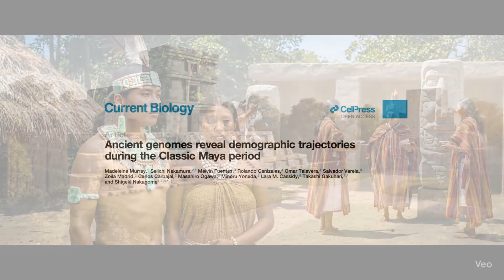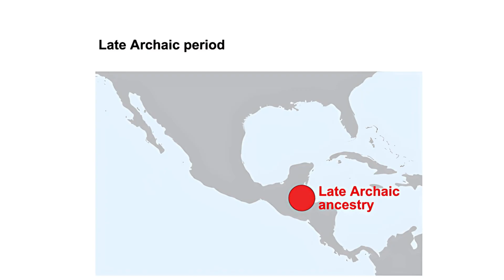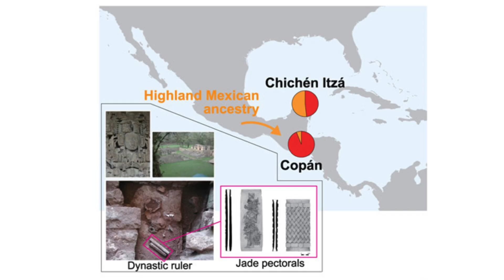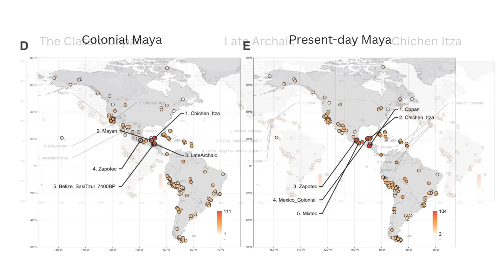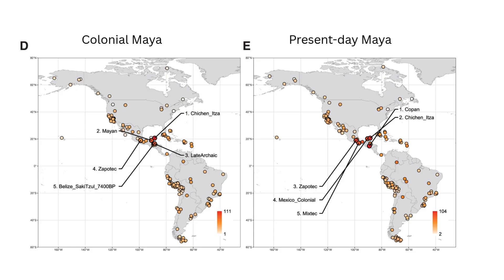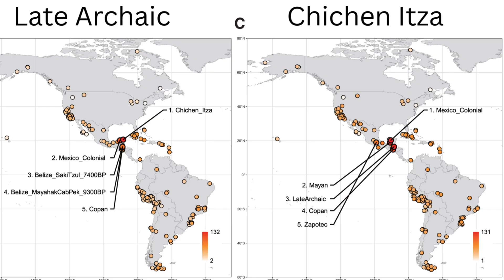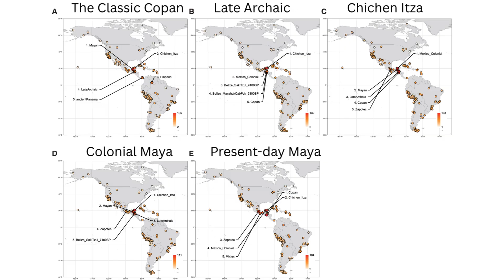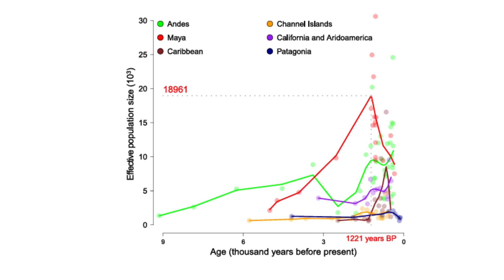What Ancient DNA Reveals Mayan City of Copan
What secrets are hidden in the bones of Copán, one of the most powerful cities of the ancient Maya world? 🏛️ For centuries, archaeologists have studied its silent ruins in the highlands of Honduras, piecing together a history of mysterious kings, grand temples, and a sudden, dramatic collapse. Now, cutting-edge ancient DNA analysis is rewriting the story of this enigmatic civilization.

Join us as we journey deep into the past to uncover the genetic history of Copán. We’ll explore how a small farming village transformed into a sprawling metropolis ruled by a dynasty founded by a mysterious outsider, K’inich Yax K’uk’ Mo’. Was he really from a distant Maya capital like Tikal? Science is finally giving us answers.

This documentary explores groundbreaking research that reveals:
🧬 The People of Copán: We look at the DNA of individuals from across Copán's society—from a powerful ruler buried in a royal tomb to a sacrificial victim—to understand the city's complex social fabric.

🔗 A Web of Connections: While deeply rooted in local Maya ancestry for over 9,000 years, the people of Copán were also part of a wider world. Genetic evidence shows a surprising but small connection to the highlands of Mexico, a link that would grow dramatically in later Maya cities like Chichén Itzá.

📉 The Scars of Collapse: Genetic data reveals a clear story of population boom and bust. For centuries, the Maya population grew steadily, fueled by agriculture and trade. Then, around 1,200 years ago, the genetic record shows a sharp decline, mirroring the archaeological evidence of drought, warfare, and the collapse of Classic Maya civilization.

From the founding of a dynasty to its ultimate fall, the DNA of Copán's people tells a story of migration, continuity, and resilience.